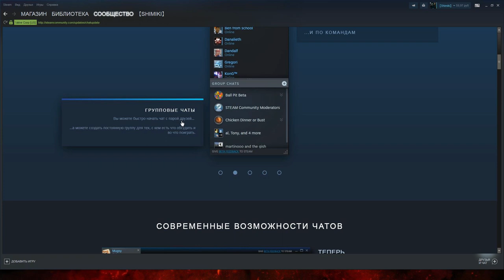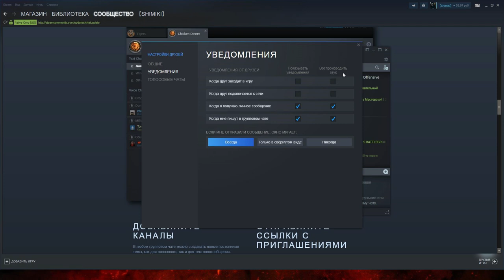Как убрать уведомление Steam 2018 (Решение есть)